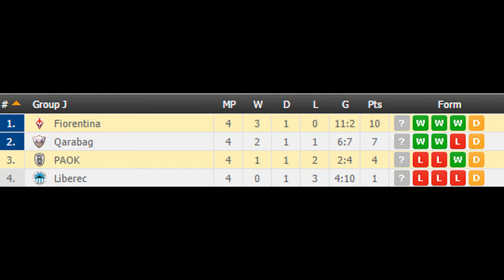Fiorentina vs PAOK PREDICTION (by 007Soccerpicks.com)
On 007soccerpicks.com you can find all informations you need about the match between Fiorentina and PAOK like: Fiorentina  PAOK TIPS, Fiorentina  PAOK Predictions, Fiorentina  PAOK HEAD TO HEAD Matches, Fiorentina vs PAOK ODDS and BETTING LINES!